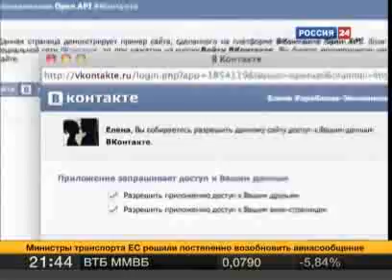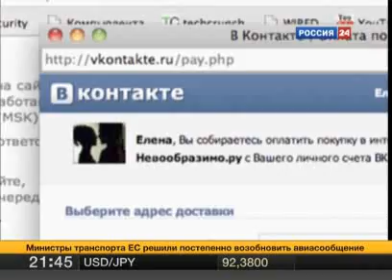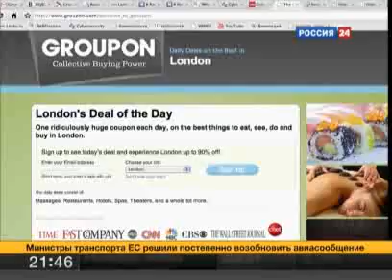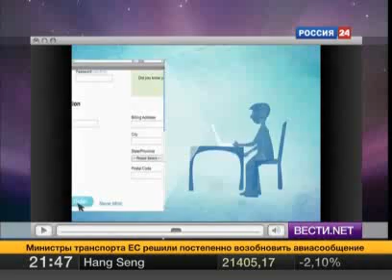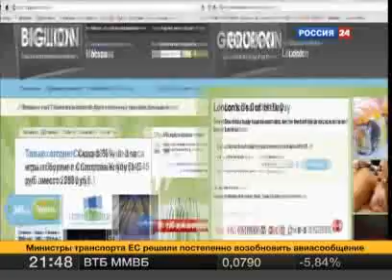ВКонтакте. Интернет совершенствует системы платежей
Теперь ее пользователи смогут избежать новой регистрации на сторонних проектах, а также смогут оплачивать товары в интернет-магазинах с помощью платежной системы от "ВКонтакте".